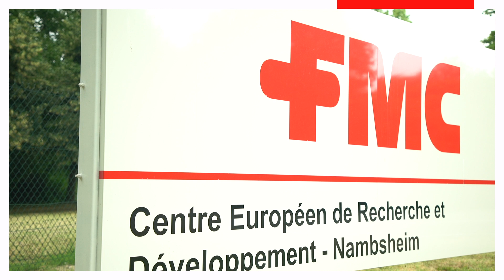Centro de Investigación y Desarrollo Europeo ERDC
El Centro Europeo de I+D de FMC, el ERDC, es uno de los centros de investigación más punteros en el campo de la agricultura, siendo una de las señas de identidad del ADN de FMC